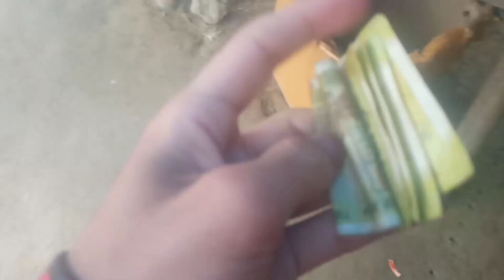Missing comady full video. mini vlog . missing new song 2024.missing new video.dogp un missing full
Asish mini vlogs#shorts video#youtubeshorts@